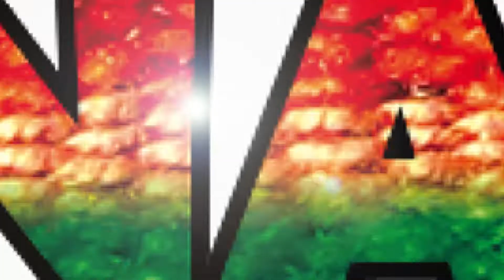ALMA TAQUIRARI Autor Letra y Música Pablo Romero Grupo Munata Bolivia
Un pequeño extracto del disco Tejiendo Sueños, del Grupo Munata Bolivia en este 2020 presentara su nueva producción Musical